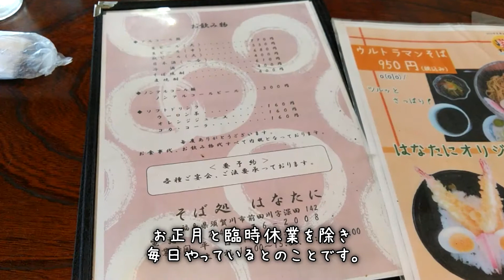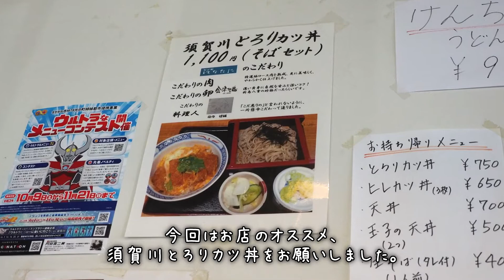そば処 はなたに【福島県須賀川市】自家製手打ちそば･うどんと須賀川カツ丼のお店、更科の美味しいお蕎麦屋さん見つけました!!